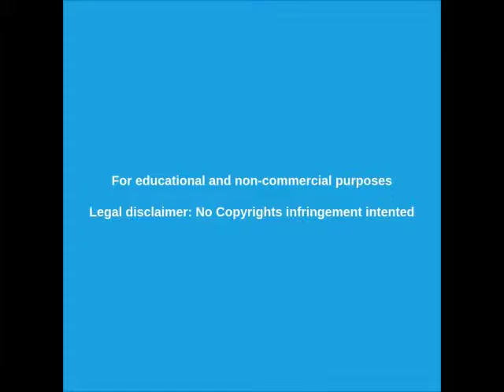█►La realidad en EEUU 2019, vandalismo en Baltimore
La realidad en EEUU 2019, vandalismo en las calles de Baltimore